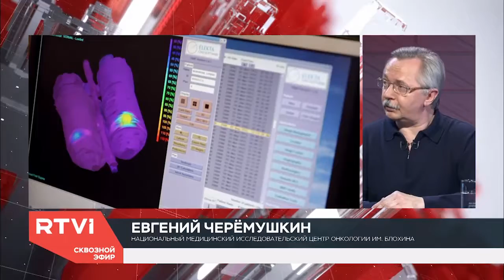RTVI: Лечение рака в Израиле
В России с каждым годом увеличивается число онкобольных, несмотря на доступность бесплатной медицины для всех граждан. По данным Минздрава РФ, в 2017 году врачи выявили 617 тысяч новых случаев заболеваний - на 20 тысяч больше, чем за год до этого. Тем временем власти Армении (шестое место в мире по количеству онкозаболеваний) объявили, что государство будет полностью оплачивать дорогостоящие операции раковым больным. Сейчас из-за невозможности получить качественное лечение многим жителям бывшего СССР приходится лечиться за границей.
Как с раком борются в России и за рубежом и почему число больных не уменьшается, в эфире RTVI обсудили с врачом-онкологом, сотрудником Национального медицинского исследовательского центра онкологии имени Блохина Евгением Черемушкиным, психологом из Армении Мигрдатом Мадатяном и главой Израильской ассоциации медицинского туризма IMTA Марком Каценельсоном.